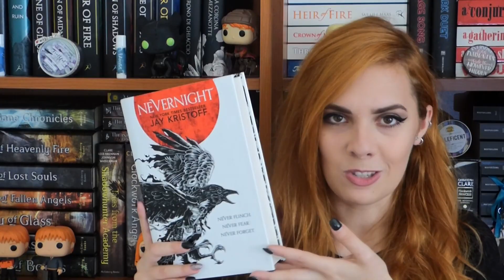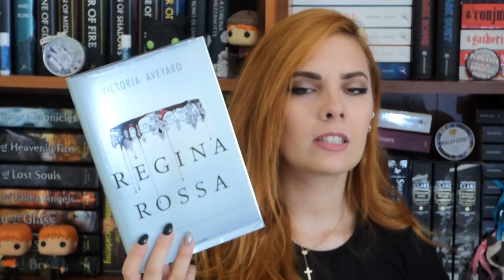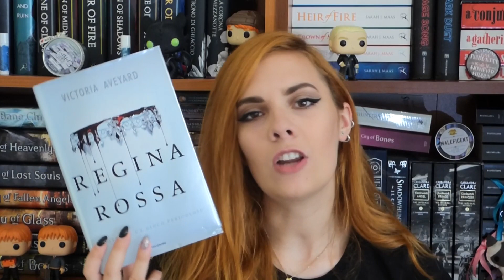Associo un libro ad ogni programma di Maria De Filippi?!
DOVE COMPRARE NEVERNIGHT?

DOVE COMPRARE THE SELECTION?

DOVE COMPRARE THE PAGEANT?

DOVE COMPRARE SCRIVIMI ANCORA?

DOVE COMPRARE REGINA ROSSA?

DOVE COMPRARE TRULY, DEVIOUS?

DOVE COMPRARE L'OSPITE?

DOVE TROVARMI

❥GOODREADS: OrangeDinosaurRawr
❥LISTA DESIDERI: